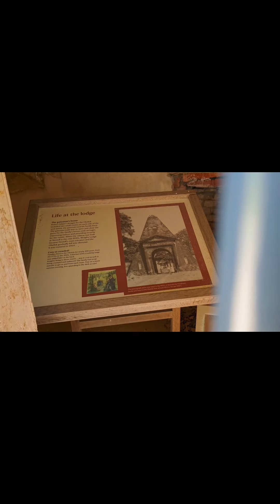Nostell Priory Obelisk short